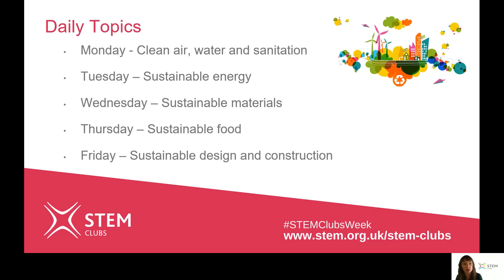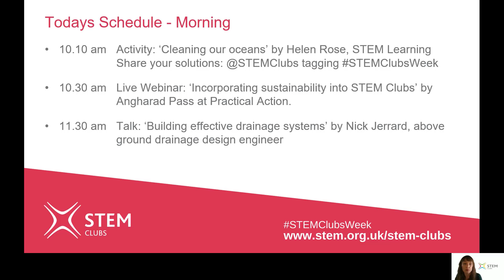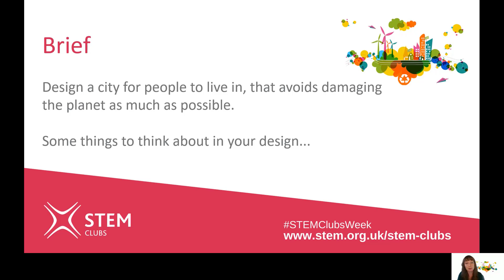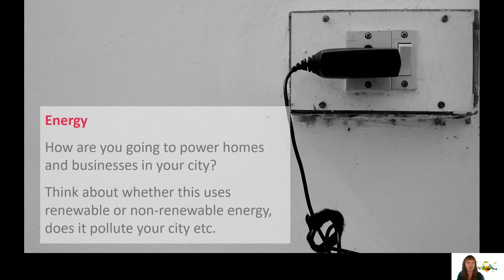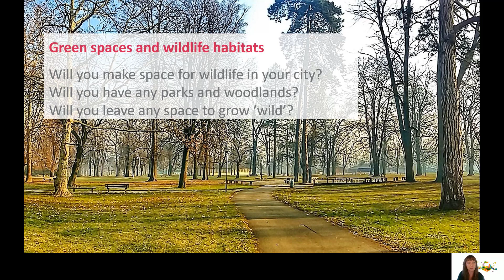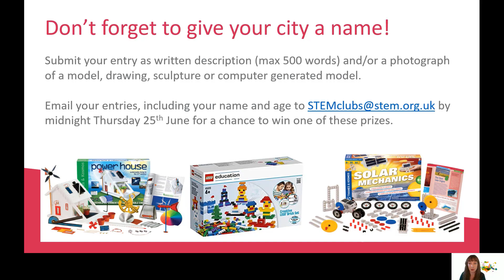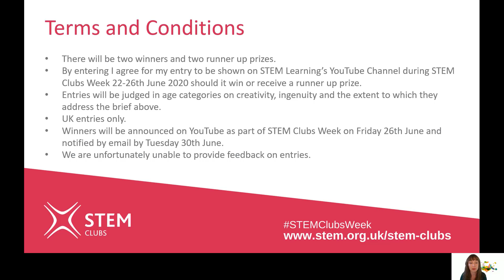Introduction to STEM Clubs Week 2020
A free online event running Monday 22 to Friday 26 June 2020. Bringing you daily challenges, case studies, talks focused on sustainability topics delivered by Design Club and a fantastic range of STEM Ambassadors. Set yourself reminders for each session on YouTube and go to our website for the full details and timetable